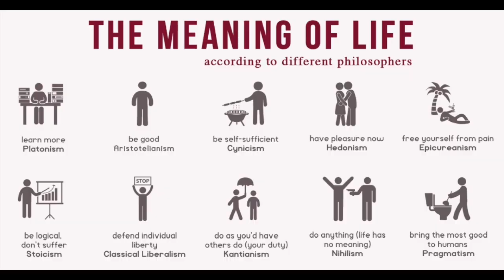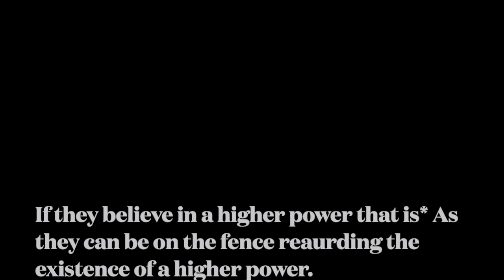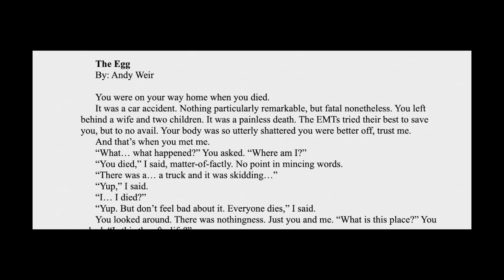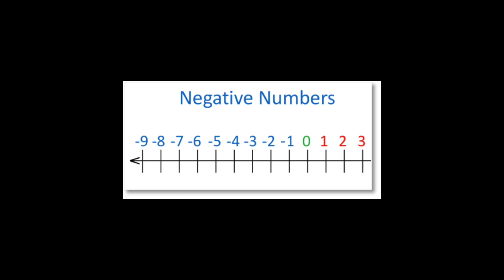g o d ?